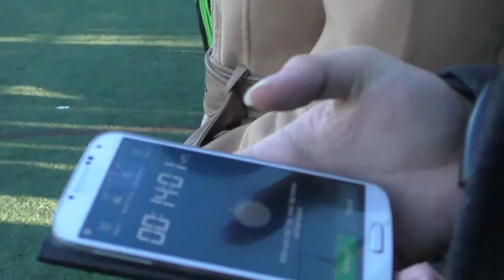Giai bong da sinh vien 2015